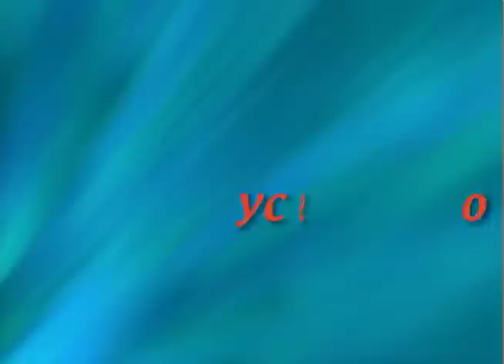Money for Sex (Stand Up Comedy)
Tere Joyce talks about a conversation she had with a crazy guy. Full fun packed stand-up comedy that's why we are passing it on to our subscribers. We will keep entertaining and you will keep laughing.